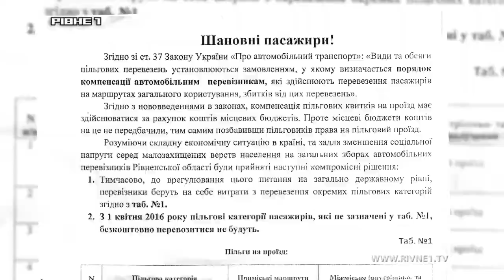У Рівному перевізник зняв пільги - пенсіонери влаштували два пікети